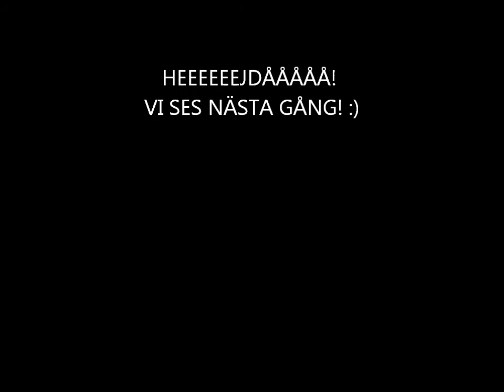Min Vlog del 5: "Sol,vind och Wii U"